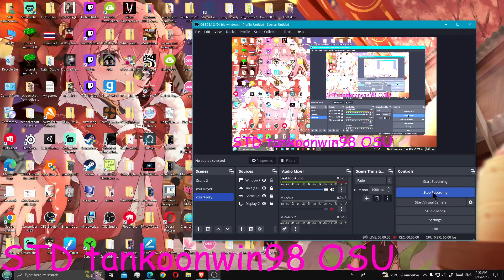Will Stetson Harumachi Clover (swing arrangement)LOW ACC SS FC WTF???????!!!!!!!!!!!!!